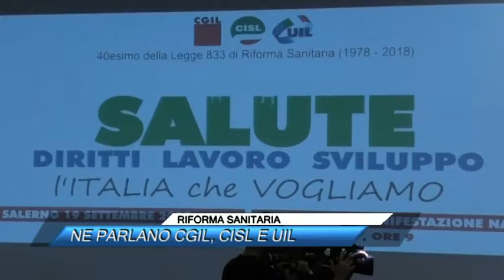RIFORMA SANITARIA NE PARLANO CGIL, CISL E UIL